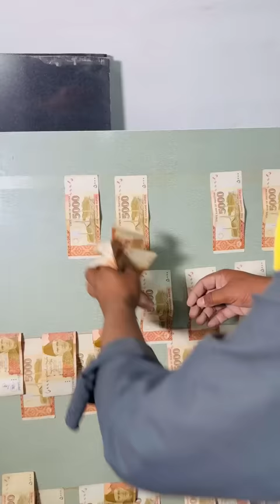💵 Mazdoor Ko Sheet Pe Lagy Paisy Mil Gaye 😂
⭐ 💵 Mazdoor Ko Sheet Pe Lagy Paisy Mil Gaye 😂 | Urdu/Hindi | 💵 Mazdoor Ko Mily Paisy 😂 | Lesson - Shortfilm 🎬 | Hindi/Urdu | Khizar Omer Extra | Funny Videos | 2024

Dive into a hilarious escapade with "😂 Worker's Surprise Fortune: Money Under the Sheet! | Hilarious Windfall 😂". Watch as a regular day on the job turns into an unexpected comedy for a laborer who stumbles upon money hidden under a sheet. From disbelief to joy, and everything in between, experience the rollercoaster of emotions alongside our lucky worker. This video promises laughs, surprises, and maybe a bit of envy. Perfect for anyone looking to brighten their day with a good chuckle and a reminder that sometimes, fortune does have a sense of humor! 🤣💸

🚨 Timestamps:
00:00 - Mazdoor Ko Mly Paisy 💵
01:21 - Dehari Mili Tip K Sath 💰
02:04 - Twist 🤣

⭐  About
😂 Khizar Omer, known for his unique sense of humor, brings you this side-splitting video to brighten your day.

🌟  Engaging Content for Hindi/Urdu Audience:
Catering to the interests of our Hindi/Urdu-speaking audience, we present this content in a language that resonates with them. By delivering engaging and relatable content, we aim to foster a connection with our viewers and provide them with a memorable viewing experience.